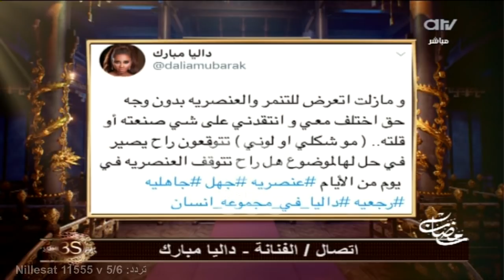داليا مبارك: منذ طفولتي أعاني من العنصرية.. وأنا فخورة بلوني